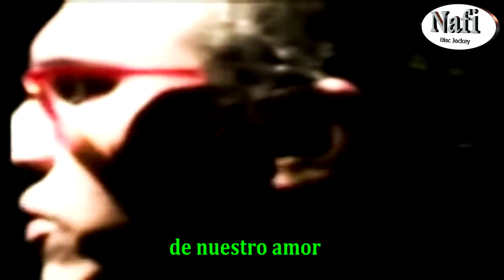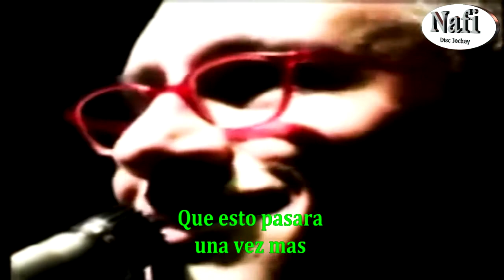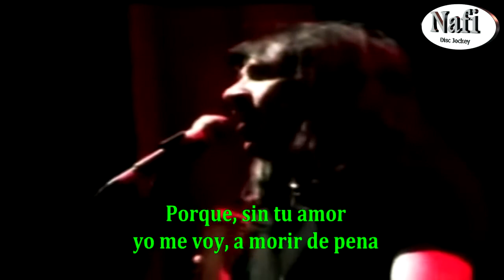Luz de Dia Enanitos Verdes video Lyrics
Una de las mejores baladas de rock de los Enanitos Verdes
Disfrutala.